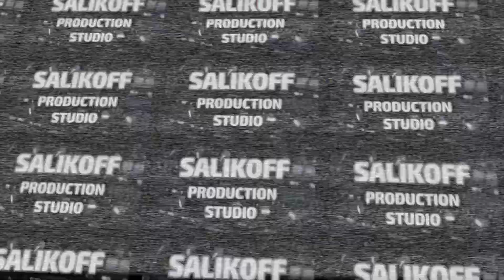Елена Передерий-"За тех,кто в море"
salikoffproduction А вот и очередное,второе по счёту live выступление ученицы студии ЕленаПередерий Лена спела песню группы МашинаВремени затехктовморе Авторы АндрейМакаревич и АлександрКутиков Мы продолжаем работать,учиться петь любимые песни! Вперёд!